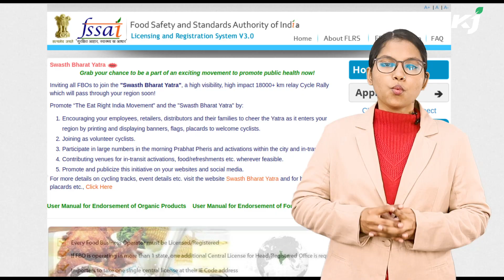FSSAI Explained in Just 3 Min!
What is FSSAI and what roles or functions does it perform? If you are looking for the answers then you are in the right place. Krishi Jagran brings you detailed information about the body’s history and its responsibilities. FSSAI is an autonomous body under the Ministry of Health & Family Welfare, Government of India.

What is FSSAI? How It Ensures the Food You Eat is Safe